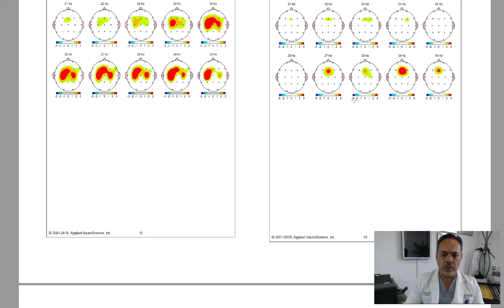Want to STOP your ALCOHOL Addiction? Advances in brain stimulation can help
Dr. Elahi briefly discusses ground-breaking application of transcranial magnetic stimulation (TMS) to mitigate abnormal cravings for alcohol on a recent patient.  Changes in brain activity as seen on QEEG (quantitative EEG) imaging are shown from baseline to after treatment showing the marked improvements in brain circuit dysregulation.  Patient reported drastic decrease in his cravings for alcohol accompanied by near zero use even when placed in social environments and/or settings that would normally increase drinking behavior.